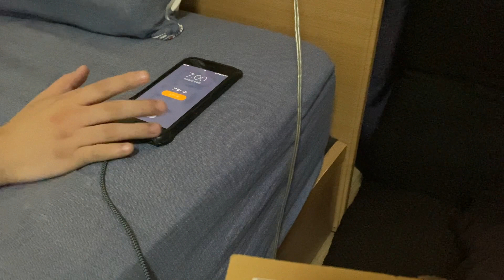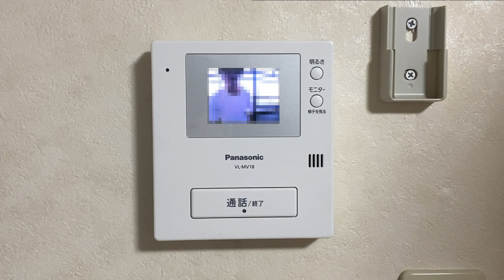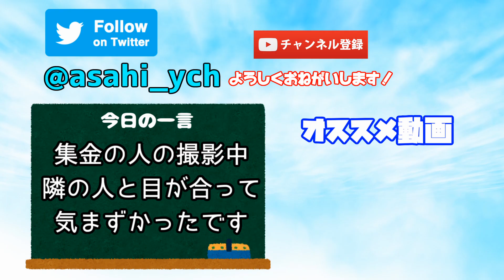シーズン7のうるさい起動音の活用法教えます【APEX LEGENDS】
前回の動画

■欲しいものリスト
▼使用デバイス
■マウス：G502（
■キーボード：Razer BlackWidow Lite（
■ヘッドホン：HyperX Cloud Alpha （
■モニター：Acer 24.5インチ 165Hz（
■マイク：AKG D7S（
■オーディオインターフェース(配信用)：AG03（
■オーディオインターフェース(収録用)：Focusrite Scarlett Solo（